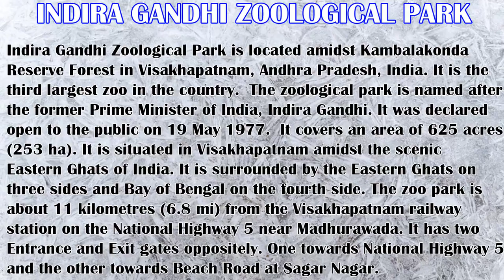VIZAG|VISAKHAPATNAM ZOO|INDIRA GANDHI ZOOLOGICAL PARK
THIS VIDEO IS ABOUT INDIA'S THIRD LARGEST ZOO NAMED INDIRA GANDHI ZOOLOGICAL PARK VIZAG

1 VLOG
2 TRAVEL
3 TRAVEL GUIDE
4 TRAVEL VLOG
5 YOUTUBE VLOGGERS
6 TRAVEL VLOGGERS

1 INDIRA GANDHI ZOOLOGICAL PARK VISAKHAPATNAM
2 INDIRA GANDHI ZOOLOGICAL PARK VIZAG
3 VIZAG ZOO PARK
4 VIZAG ZOO
5  VIZAG ZOO PARK ANIMAL
6  VIZAG ZOO PARK VIDEO
7  VIZAG ZOOLOGICAL PARK
8 VISAKHAPATNAM ZOO PARK
9 VISAKHAPATNAM ZOO
10 VISAKHAPATNAM ZOOLOGICAL PARK
11 JOURNEY EXPRESS

VISIT-YOUTUBE.COM/C/JOURNEYEXPRESS

DEBASHIS DAS & RAJA BARDHAN

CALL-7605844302